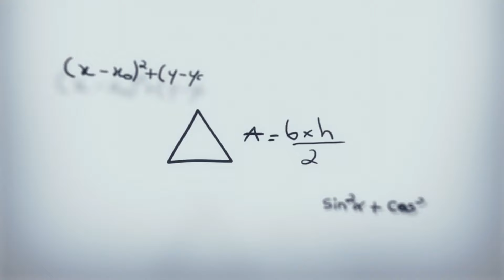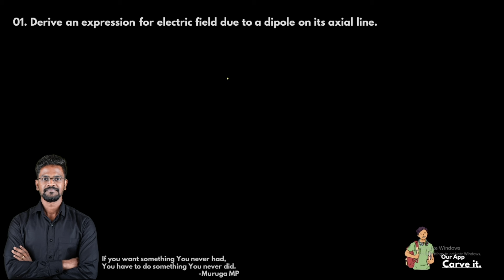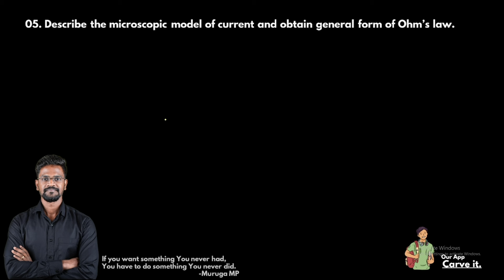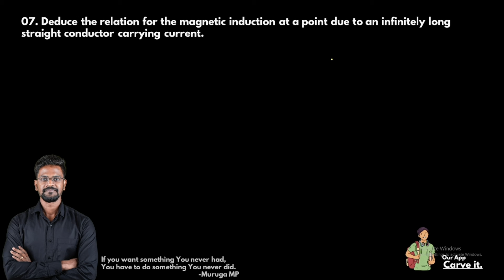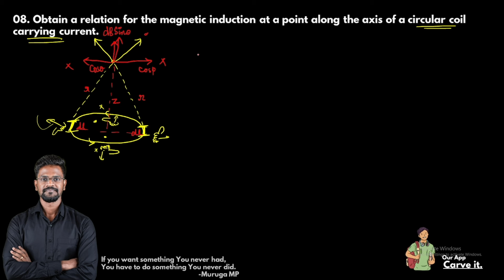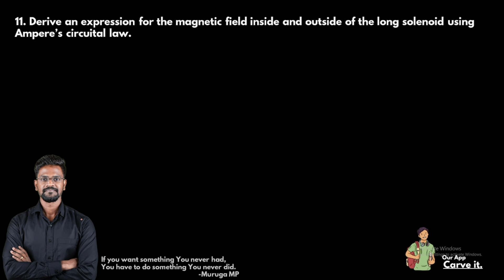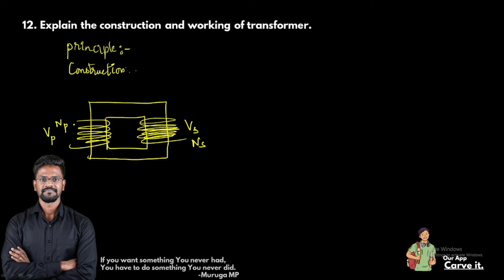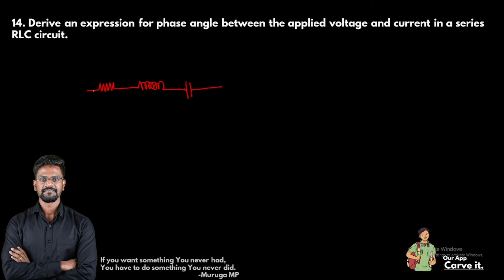ONE SHOT🔥|Most Important 5 Marks💯|Explained in Tamil|Physics 12|Stateboard|Muruga MP|Tamil#physics12